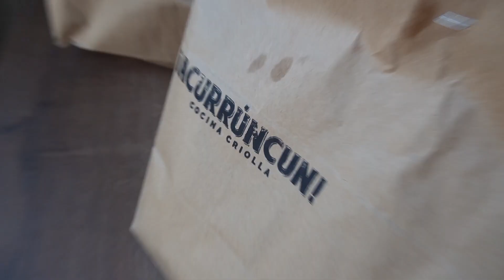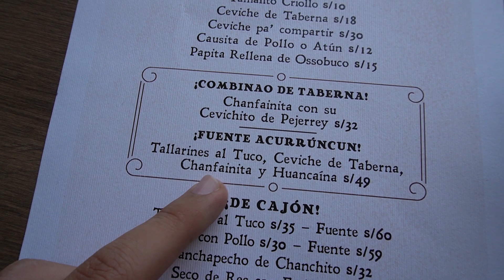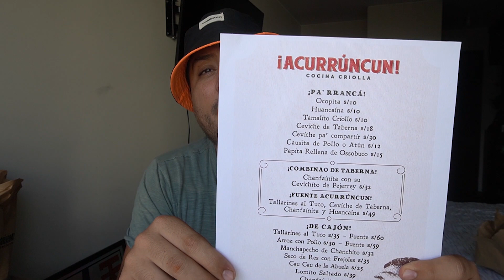ENCONTRÉ LA MEJOR CHANFAINITA | elcholomena